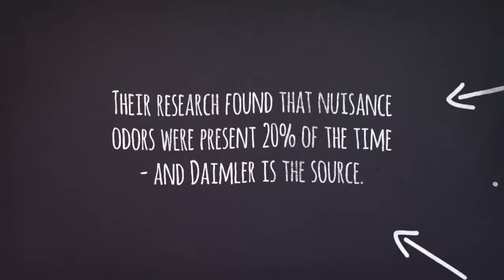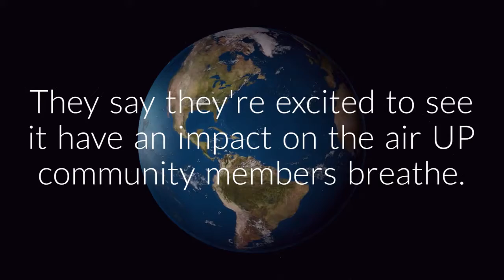Do you Smell that?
Explainer video to accompany Feb. 6, 2017 article about complaints about emissions from the Daimler Trucks North America plant below the bluff.
Video by Clare Duffy